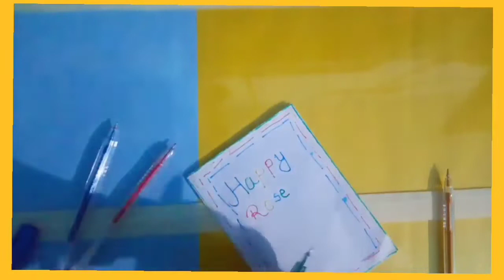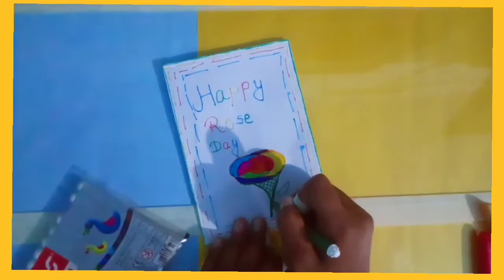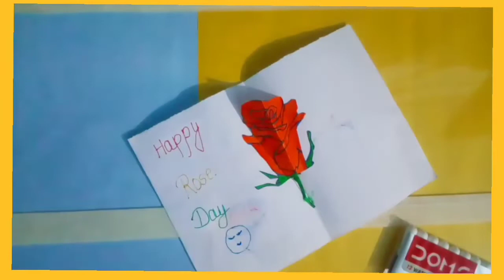How to make ROSE 🌹Day card || without any colour paper || Rose day special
Hii all
I am going to make your rose 🌹 day special
Music credit